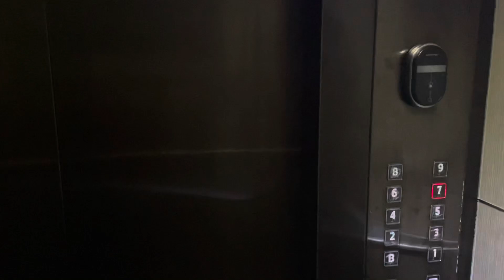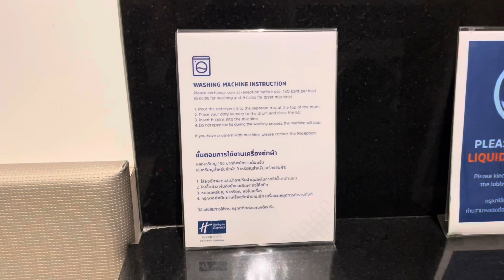Holiday Inn Express Pattaya Central || Hotel Tour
Holiday Inn Express Central is located a 15 minute walk from the busy Pattaya Beach. It is nestled into an area with hundreds of bars and restaurants. If you are into nightlife, this is your paradise! Most of the hotels in this area may not be up to your standards if you are fussy about comfort and cleanliness, but this hotel will meet most people's standards without breaking the bank. Most parts of the beach and city can be accessed in minutes from the hotel with a THB70 Bolt car. The hotel has a decent free breakfast,  clean comfy bed, warm shower, and rooftop pool and fitness center.  This fairly new hotel is what you would expect from Holiday Inn Express.

Where to stay in Pattaya
Cheap hotel in Pattaya
Hotel in Soi Buakhao
Hotel near bars in Pattaya

00:00 Intro
00:13 Pattaya Beach
00:28 Soi Buakhao/Hotel Entrance
01:02 Lobby
01:59 Room Tour
04:18 Breakfast
05:46 Laundry Room
06:25 Swimming Pool
07:06 Fitness Center